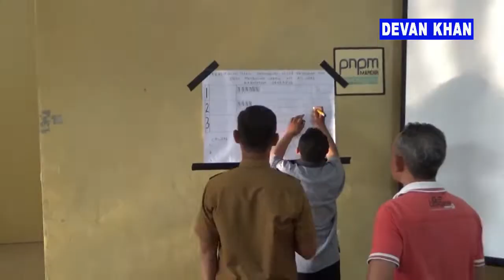Pemilihan PAW Kepala Desa Membuluh Baru Kecamatan Air Upas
Membuluh Baru, 27 September 2019, Pemilihan PAW Kepala Desa Membnuluh Baru.